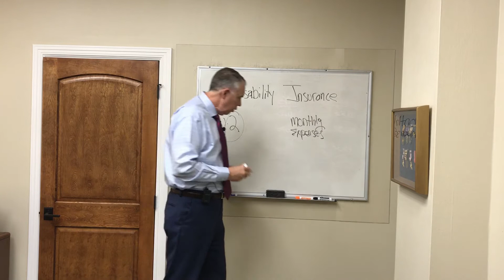Disability insurance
David Workman and LPL Financial do not provide legal advice or services. This information is not intended to be a substitute for individualized legal advice. Please consult your legal advisor regarding your specific situation. This material contains only general descriptions and is not a solicitation to sell any insurance product or security, nor is it intended as any financial or tax advice. For information about specific insurance needs or situations, contact your insurance agent. You may also visit your state’s insurance department for more information. State insurance laws and insurance underwriting rules may affect available coverage and its costs.